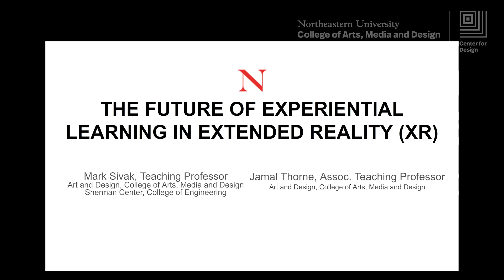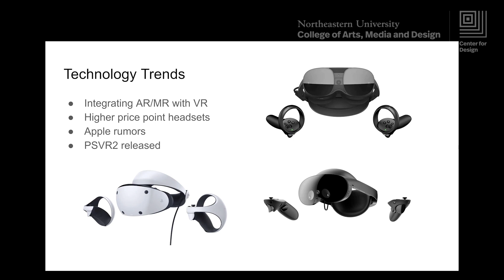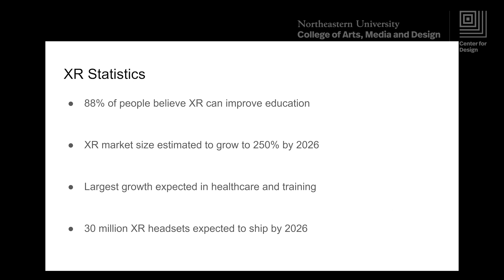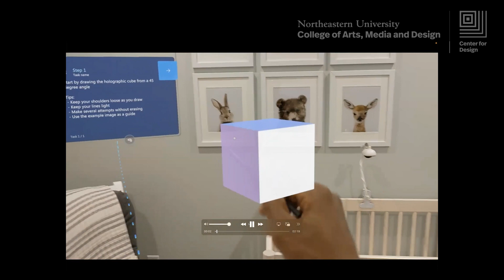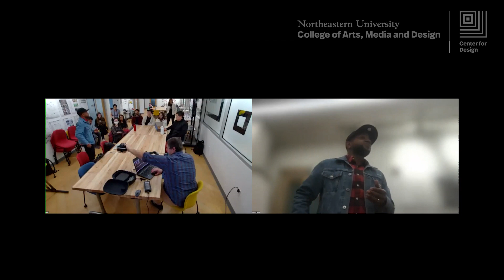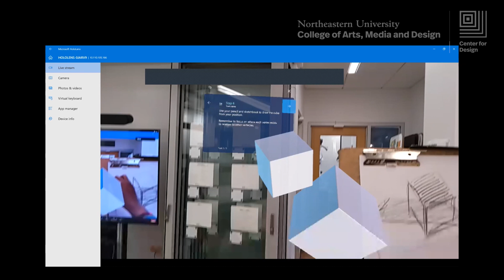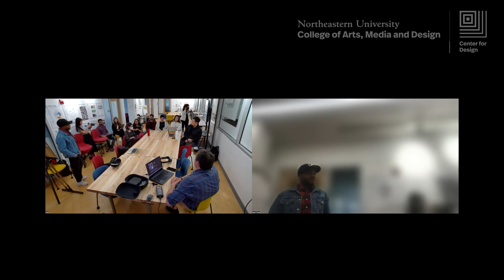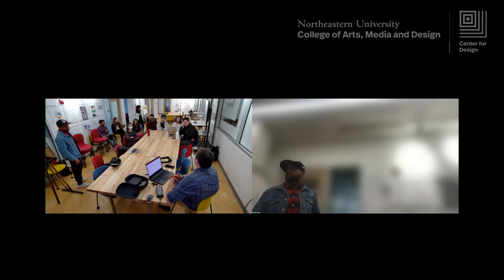Education with XR/VR: Design Research Week 2023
The final day of Design Research Week 2023